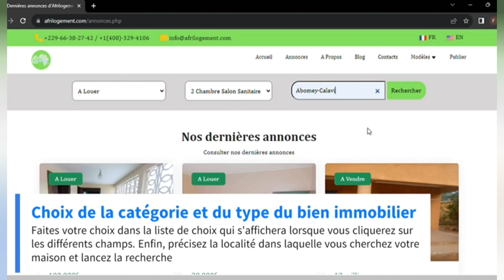BOOBA Supprime DIDI B d'un GROS Projet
Bienvenue mes premiers, sur votre Chaîne YouTube, qui fait la promotion du showbiz ivoirien.
✅ NOUVELLE VIDÉO TOUS LES JOURS
✅ PAGES FACEBOOK :
⛔ PUB & PROMO
⛔ Contact Professionnel :(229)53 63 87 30
- Stratégies Digitales
- Formation YouTube
- Foot Business
- Industrie Musicale